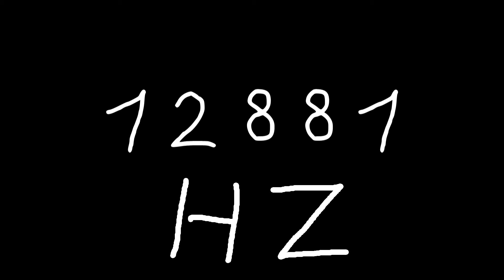12881 hz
Just sound.

chords
sounds
noise
tone
noises
tones
audio
wave
waves
sin
sine
sinus
sinoid
heart
heartbeat
resonancy